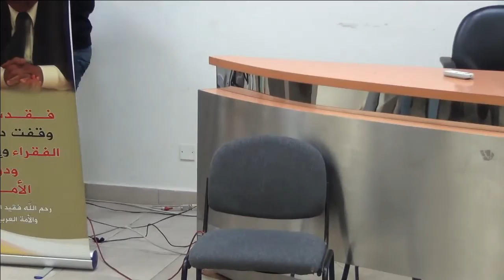احتفالية التيار الوطني الديمقراطي لإحياء الذكرى (٥٢) ل "انتقاضة مارس المجيدة" الفقرة الموسيقية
احتفالية التيار الوطني الديمقراطي لإحياء الذكرى (٥٢) ل "انتقاضة مارس المجيدة"
1 مارس 2017